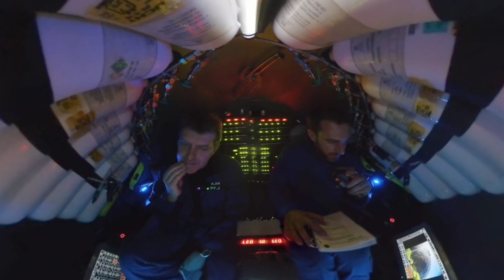Exploring Horizon Deep at 10,800 metres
Professor Alan Jamieson dives to the second deepest place on the planet to document the biodiversity of the Tonga Trench. 10,800 m below sea level.

Thanks to our partners ‪@deepseauwa